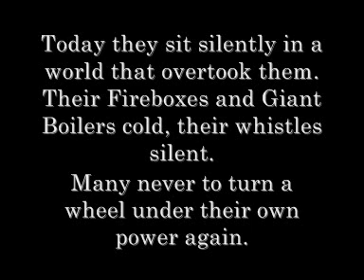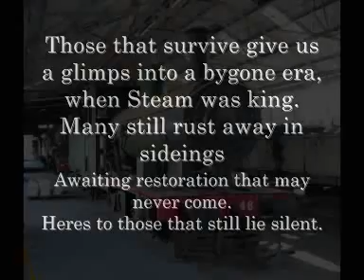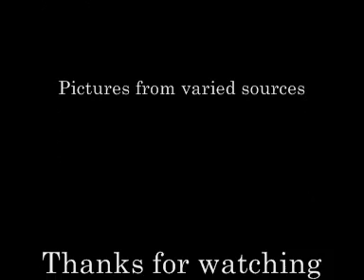Tribute to the silent Locos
A tribute to those Steam locomotives that are currently 'stored' awaiting the decision wether to restore to static or active condition if at all.